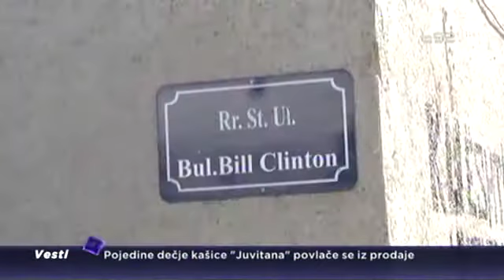Priština: Ostajemo verni porodici Klinton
Na Kosovu, Srbi slave pobedu Donalda Trampa na predsednickim izborima, dok za Albance to predstavlja veliko iznenađenje. U Prištini ne očekuju promenu politike SAD prema Kosovu i naglašavaju da ostaju verni porodici Klinton.